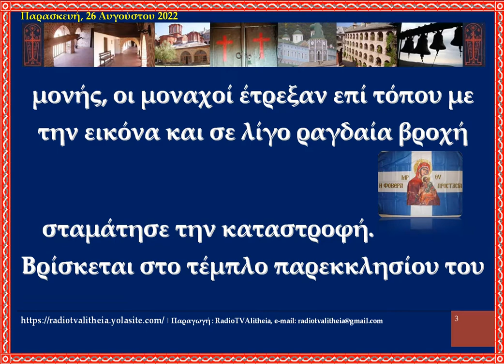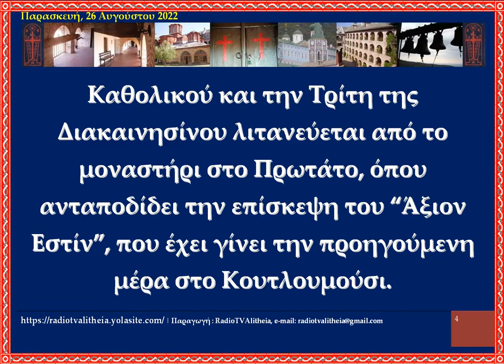ΦΟΒΕΡΑ ΠΡΟΣΤΑΣΙΑ Ι Μ ΚΟΥΤΛΟΥΜΟΥΣΙΟΥ rtva